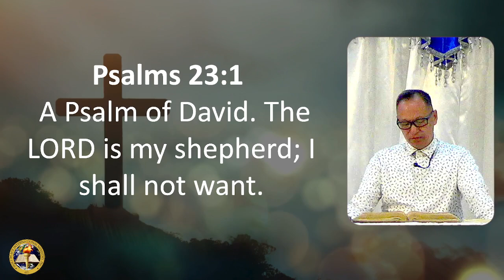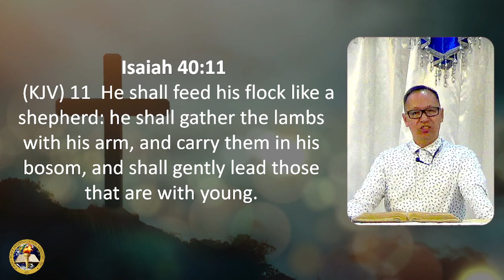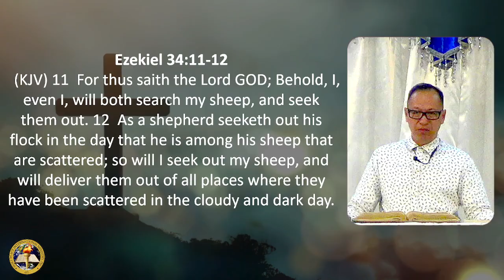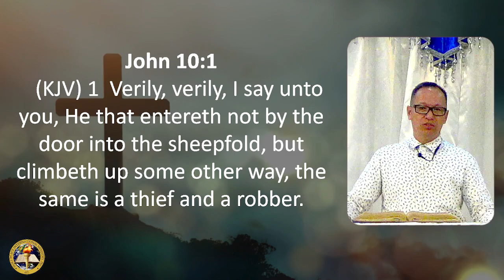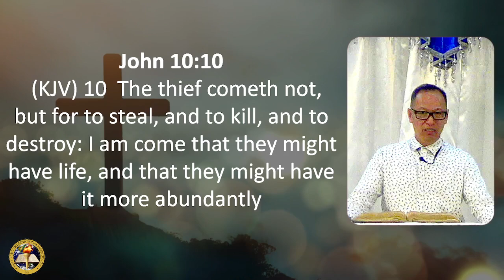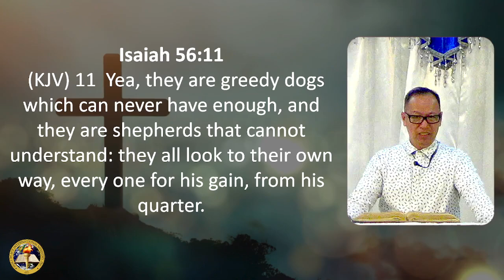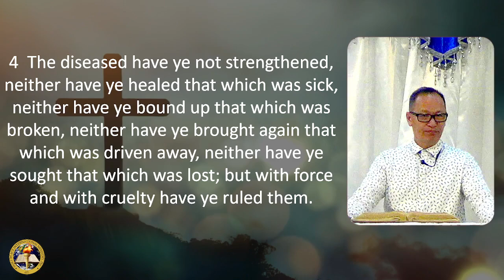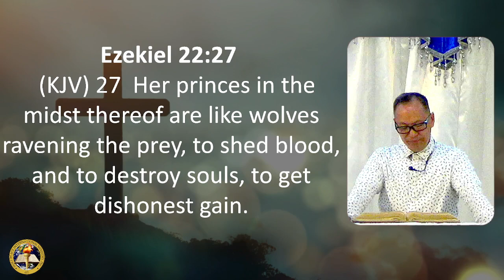The LORD is my shepherd; I shall not want.